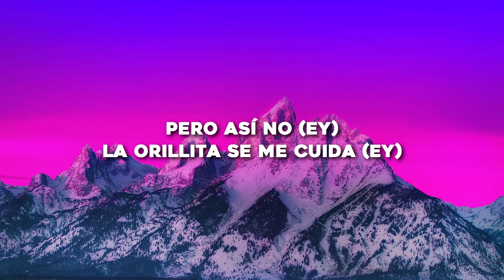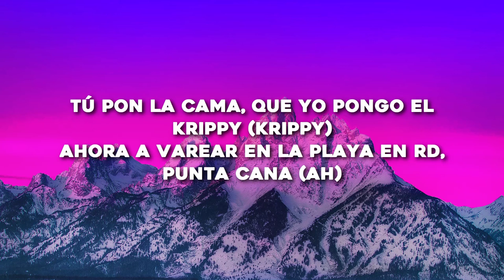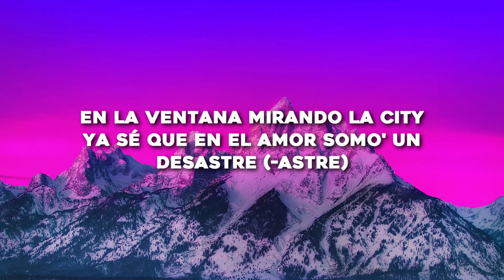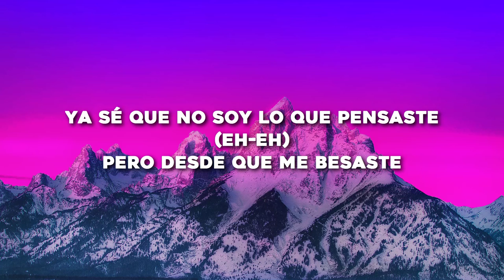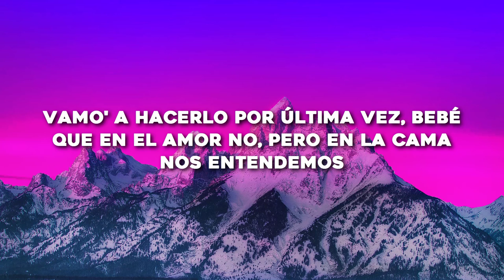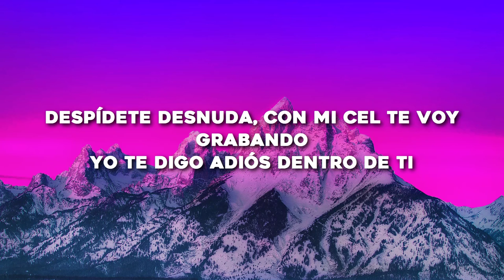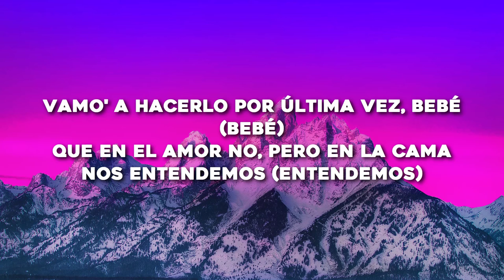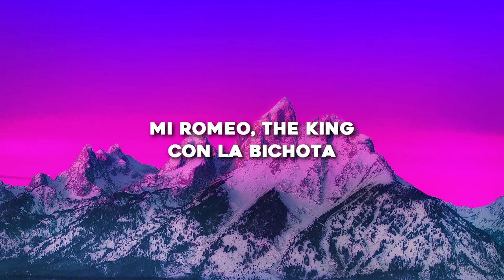KAROL G, Romeo Santos - X SI VOLVEMOS (Letra/Lyrics)